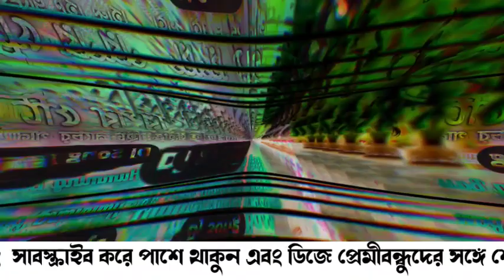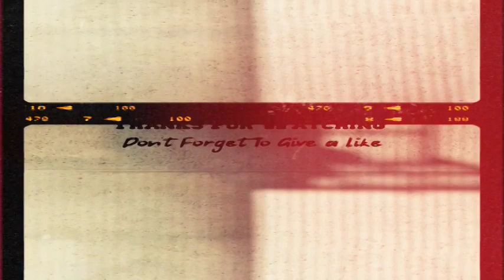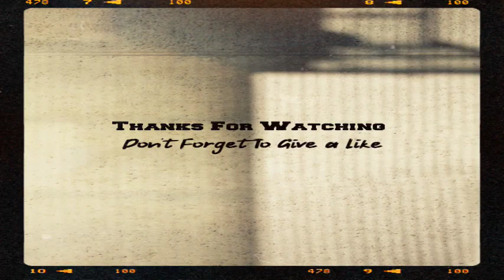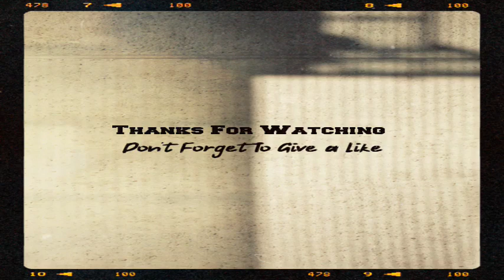Ox-Humming Nonstop Hindi dj song || Competition Best Dj remix | New old mixing dj remix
mp3 Downloading Link* :-👇👇..

Spacial humming Dj Song

Singer : Alka Yagnik, Babul Supriyo
Music Director : Nadeem-Shravan
Writer : Sameer

( Aayega Maza Ab Barsaat Ka
T Ankhiyon

 Dil_Me_Dard_Sa_Jaga_Hai(Love_ReMix_Jbl_Boom_Dhuff_vibrating)Dj_Vivek__Vibration_King Dil main dard sa jaga hai dj song  2021 dj Vivakrand

Tri mitti main mil Jaoya Dj remix | Di TK Remix | 26 january spacial song | republic Day songs🎵 Asha_Chilo_Valobasha_Chilo_Dj song | Kishor Kumar hit songs| Non-stop Bengali Adhunik dj song

 | Sono Miya Suno Miya | Dj RK Remix | Hindi old piano humming dj aong 2021 | Old is gold dj |
Raja Ko Rani Sa Pyar Ho Gaya | Dj L Present | New Version Hindi Romantic song | Kumar sanu Hit song
Teri Ankho Ka Ya Kajal | Dj MT Remix | 2D Reflect High quality Bass | Humming Piano mix

Best for competition dailog mix humming dj.

( Bengali old nonstop song 2020) ( dj srimanta mix )
Chandi ki Dal Par Sona Ka mor | RcF Vibration full Competition mix | Dj srimanta Remix | Ca 80 bass ¢ Ami Sundari Ruposi 16 Bayosi | Dj Ub Mix |
Competition viral song
Competition dj song
Soft Bass wait drop Mix

Remix By :- Dj Rp REmix

                                      (Tag's)

 *MUSIC PLAZA FREE AUDIO *
. _regarding_ !_